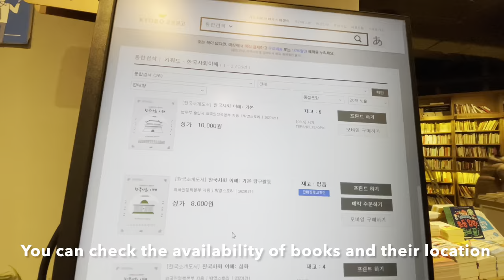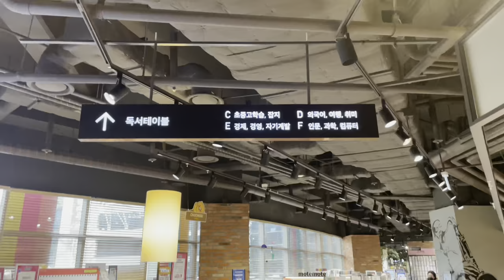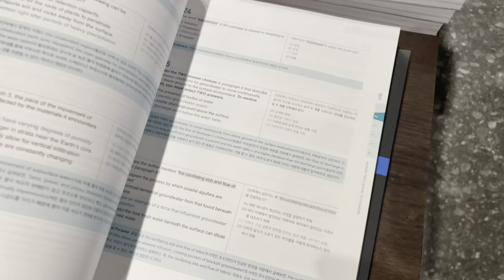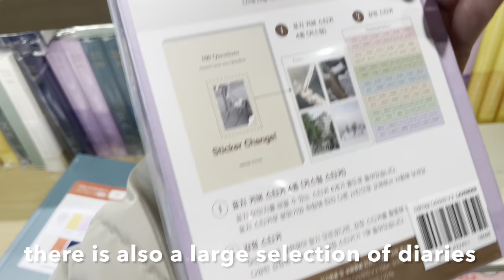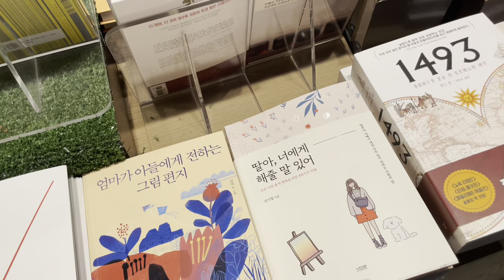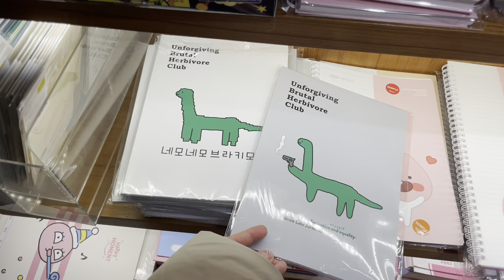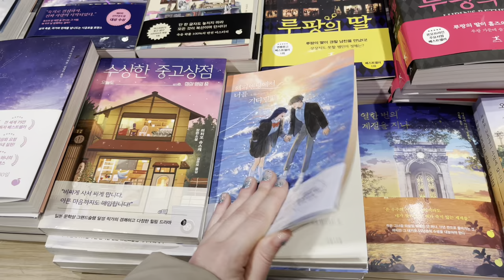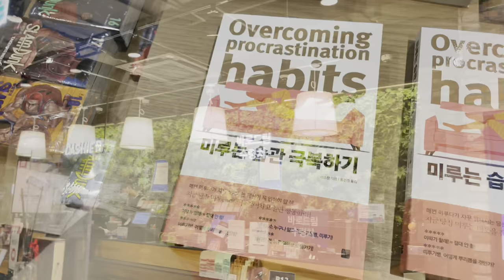Korean bookstore 📚 Kyobo in Seoul || Shopping in Korea 🇰🇷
Hi guys 👋
I’m happy to share with you my favorite Kyobo bookstore to visit in Seoul 📚
Kyobo bookstore is the most famous bookstore in Korea 💓